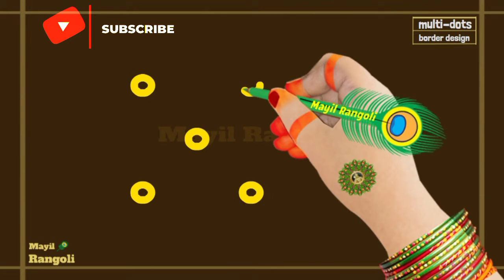Easy Border Sikku Kolam for Beginners Part1 | Part2 link in description | Mayil Rangoli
Border Sikku Kolams with dots Part1 | Simple Border Melika Muggulu | Rangoli Design | Mayil Rangoli👇